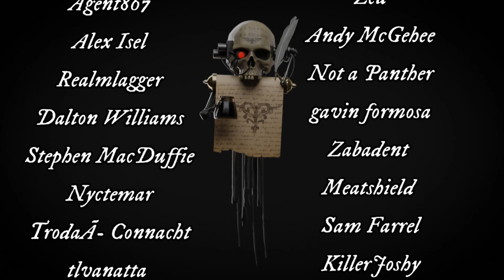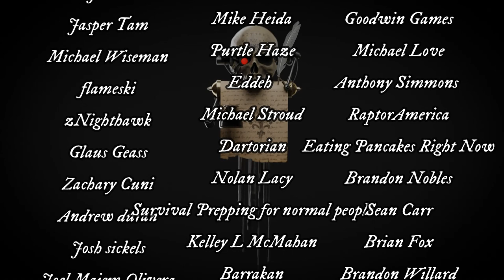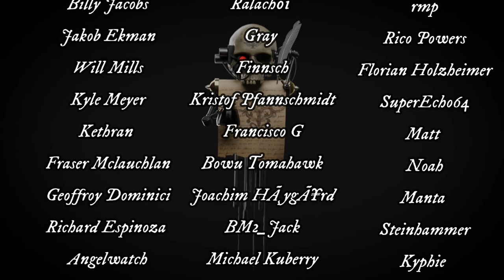Tyranid Evolution : The New Warrior Organisms in warhammer 40000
A new wave of evolved tyranid warrior organisms has been unleashed on the milky way galaxy.
They are powerful, flexible and show a change in the tactics of the great devourer, the Hive Fleets of the Tyranids. A deeply troubling change indeed.

All stories are self written fan fiction and never ever to be considered canon.

NEW CHANNELS!

LIVING MYTHOLOGY

IMPORTANT Tyranid videos from Remleiz of 40K Theories